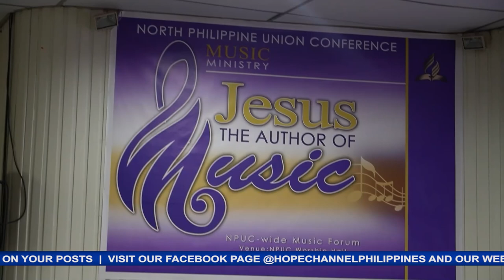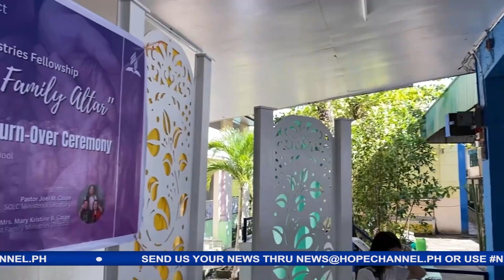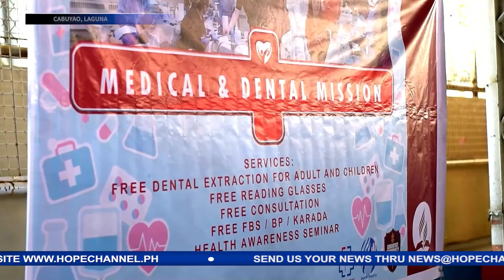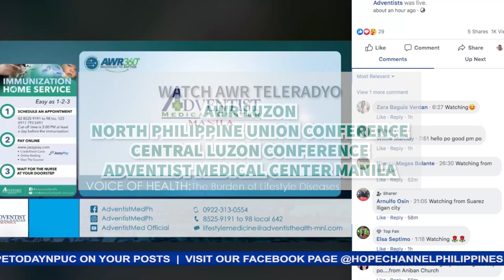HOPE Today NPUC News 06-07-2024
Sa mga balitang mayroong pag-asa:
1. Mahigit 200 katao, nagpasyang magpabautismo matapos maging bahagi ng sabayang Bible- based seminars sa mga paaralang Adbentista sa lalawigan ng Occidental Mindoro
2. Music forum, naging mahalagang pagpapala sa paglilingkod ng song leaders, writers and composers sa NPUC territory
3. Discipleship seminar, lalo pang nagbigay- buhay sa mga ministry ng mga Adbentista sa Oriental Mindoro
4. Malaking Distrito ng mga Adbentista sa Eastern Laguna, pormal nang hinati dahil sa patuloy na pag-unlad at paglago
5. Adventist Young Professionals sa Cavite Mission, lalong tumibay ang ugnayan at pananampalataya sa idinaos na fellowship
6. 2024 Graduates mula sa NLAC Academy, nagsagawa ng gift- giving outreach bilang bahagi ng kanilang Graduation program
7. Cabuyao Adventist Health Ministries and Rescue team, masayang naghatid ng libreng serbisyong medical at dental sa Brgy. Diezmo
8. Adventist Hospital Palawan Church families, magkakasamang naglingkod sa Family Camp and Mission trip na isinagawa sa Brooke’s Point, Palawan